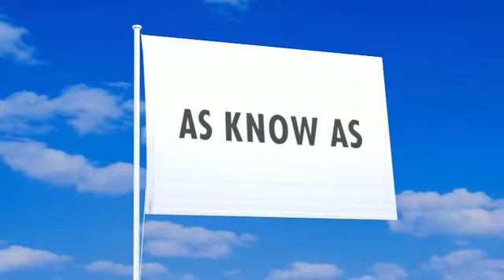アズノウアズの旗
アズノウアズの旗が風になびく動画。